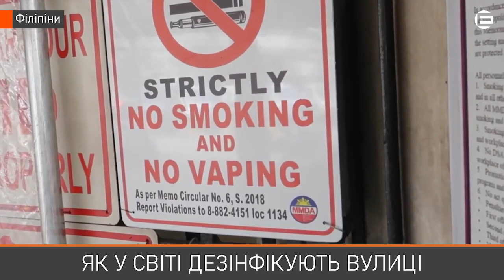Як за кордоном дезінфікують вулиці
У Туреччині та Румунії тротуари і дороги миють вдень швабрами і щітками. В ОАЕ та Китаї переважно вночі розбризкують спеціальні розчини з великих автомобілів. Як дезінфікують громадські місця в різних країнах - у цьому відео.
А як у Кривому Розі знезаражують вулиці та місця загального користування? Напишіть у коментарях, залишайте фото і відео! Поширюйте цей сюжет, щоб про позитивний досвід інших країн дізналися більше людей!
Оригінали відео взято з відкритого доступу на YouTube